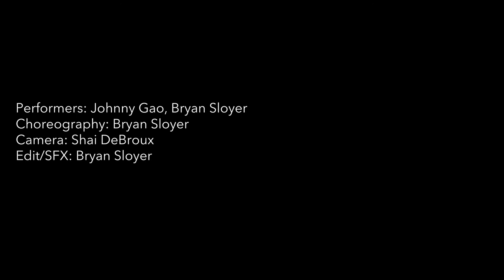Johnny Gao v Bryan Sloyer Practice Fight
Performers: Johnny Gao, Bryan Sloyer
Choreography: Bryan Sloyer
Camera: Shai Debroux
Edit/SFX: Bryan Sloyer